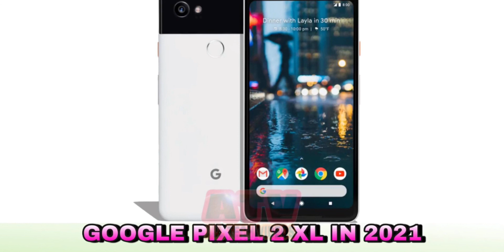GOOGLE PIXEL 2 XL | Should you Buy Google Pixel 2 xl in 2021?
About Device: Google Pixel 2 xl came with a 6.0”-inch display. Google Pixel 2 xl on the rear packs Single Camera with a 12.2 megapixel. It supports a 8 megapixel camera on the front for selfies. Google Pixel 2 xl 64/128 GB with Expendable memory.It came in Just Black, Black & White colors option.

About Video:Full Specifications of Google Pixel 2 xl in 2021 with all the details.Hope you all will love😍

If you Really enjoy the video plz Don’t Forget To Like & Share this Video and if you like my videos than stay tuned on my Channel and Don’t Forget to press Subscribe Button and bell🛎!!!